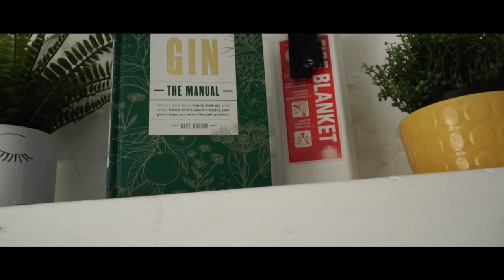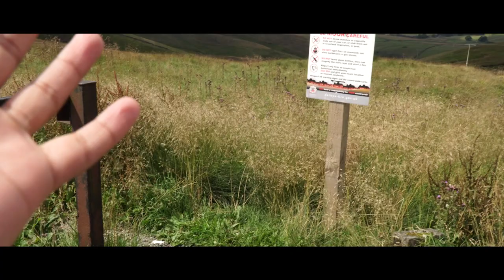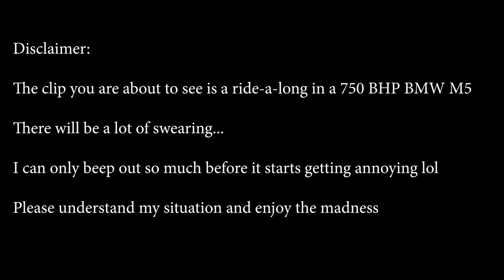MANCHESTER VLOG PART 1 - RIDE-ALONG IN A 750 BHP BMW F10 M5 THROUGH SNAKES PASS!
THAT STAGE 2 750 BHP M5 WAS NUTS!!!
Back again with another video again with a VLOG in Manchester! Sorry I've been absent on YouTube but I needed some time to get motivated on making content again haha
nonetheless, hopefully you enjoy this VLOG style of videos because I really enjoy making them